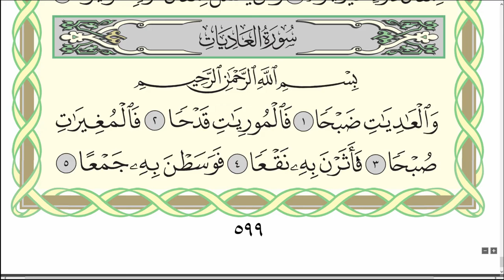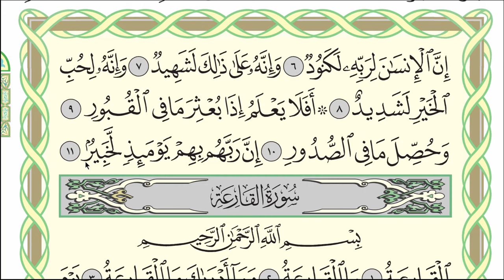Коран. Сура "Аль-Адият".